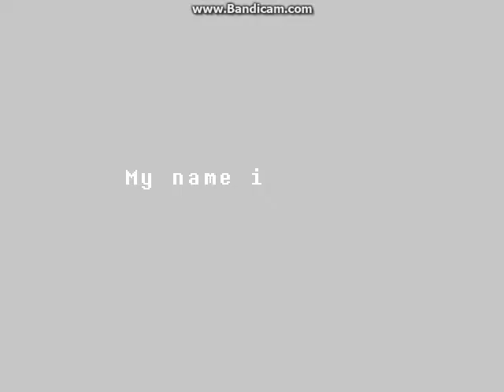Lets play Undertale 2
The name of my character is EDGAR because i am Pewds's fan.Haha
Join us!JUP